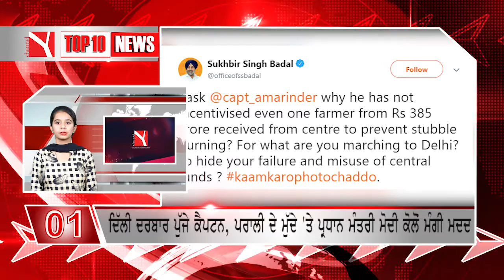Punjab top Ten || Today Big news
1. Watch Channel Y - Rogers 857, Bell Fibe 828, YuppTV, Jadoo TV and IPTV.
2. Listen South Asian Pulse Prime Time on 770 AM from 10:00 a.m. to 12:00 noon (Mon to Fri).
3. Listen South Asian Pulse Drive Time on 91.9 FM from 3:00 p.m. to 6:00 p.m. (Mon to Fri).
4. Listen to South Asian pulse morning time from 6 am to 7 am on AM770
6. Read Midweek Newspaper, published every Tuesday.
8. For Android Devices